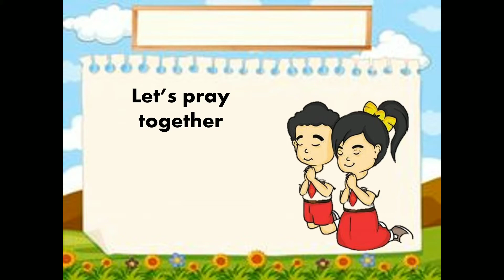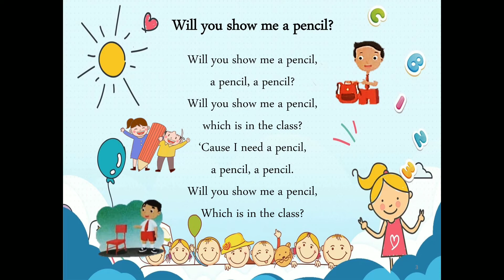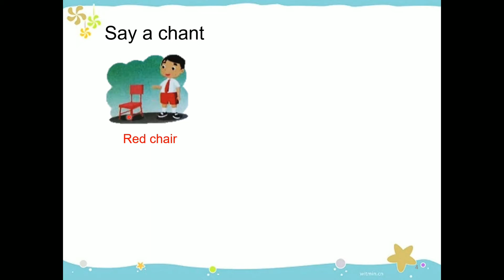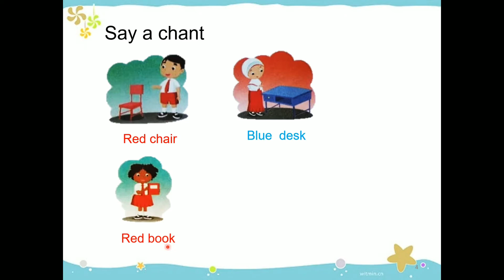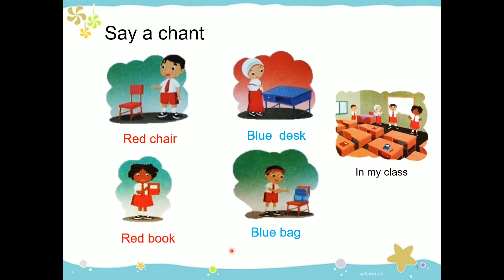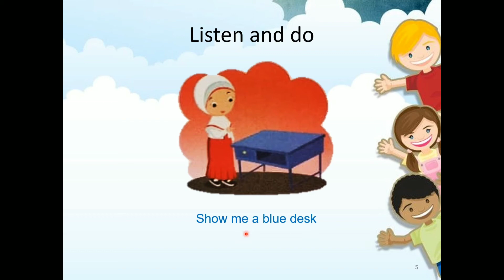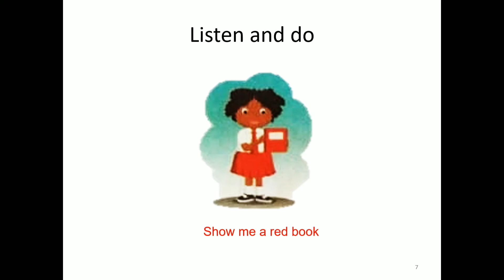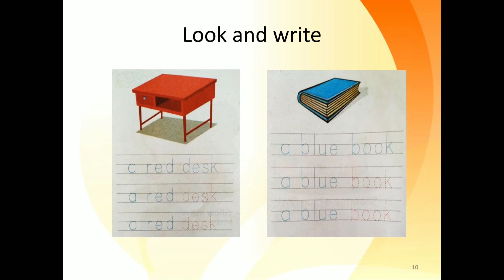Bahasa Inggris Kelas 1// Part 4// Ms. Febri